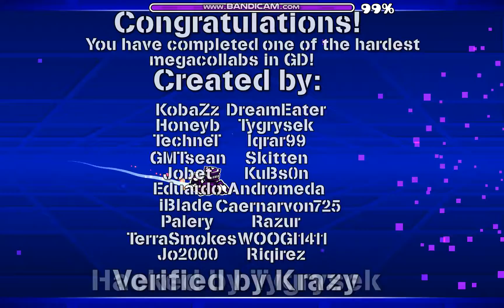AWESOME NOCLIP LEVELS BY RY3GAMINGGD / NoClip Levels / Geometry Dash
Those are epic, just wanted to show them off.